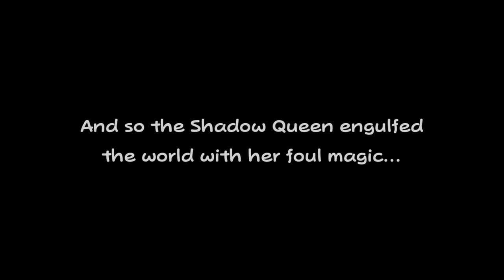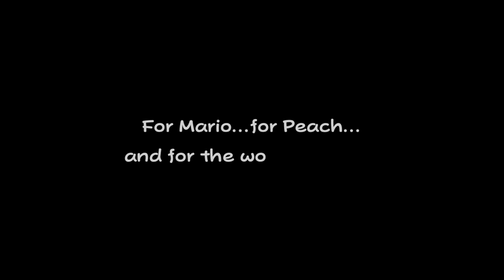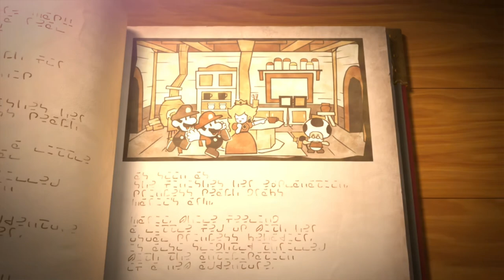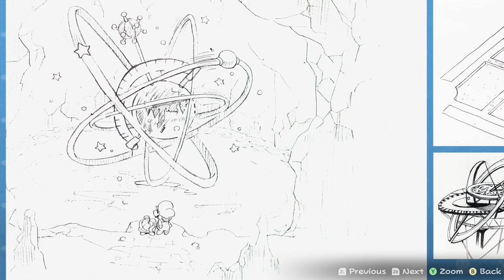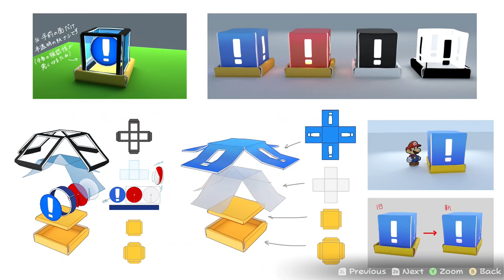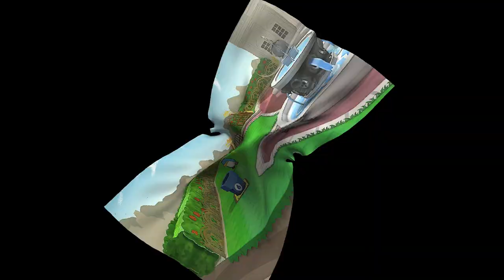Vulgar Sendoffs - Paper Mario: TTYD Remake [20]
Yes, it turns out Mario hated his partners all along. Jokes aside, the final boss was epic and the epilogue being just as good as I remember. And also hope you don't mind me jamming out to the fantastic soundtrack for half an hour at the end either lol. What can I say, this might be the best Paper Mario OST I ever heard.